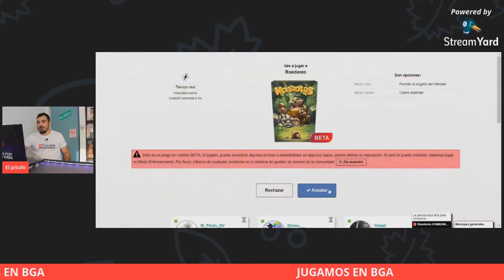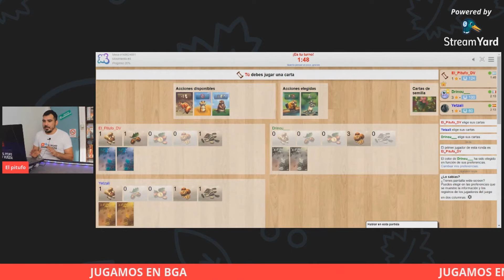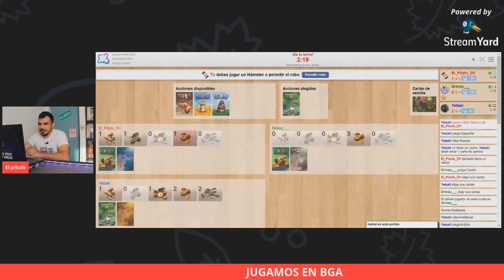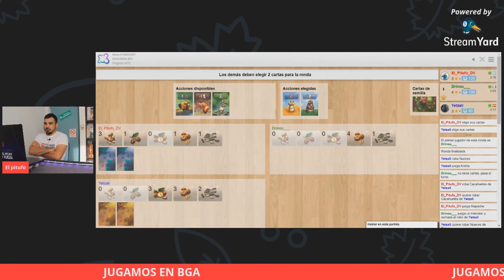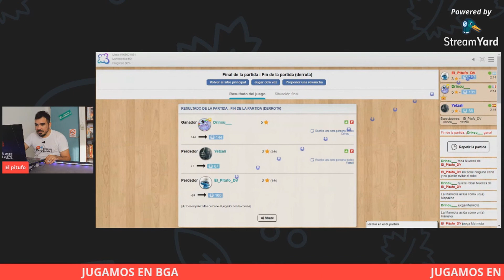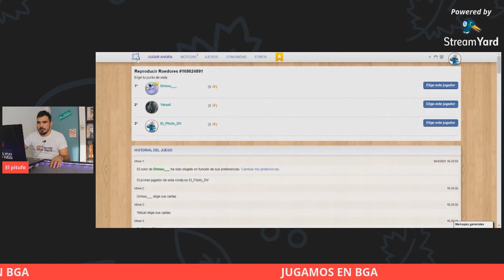Como jugar *ROEDORES*? - Partida en BGA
En este video te enseño como jugar ROEDORES,  propuesta de la editorial Ludilo dirigida al público familiar, un juego rápido donde deberemos recolectar semillas.

 📖Editorial: Ludilo
 ✍🏻Autor: Andy Niggles
 👨‍🎨Ilustrador: Christine Deschamps y Maëva Da Silva
 🧑🏻‍🤝‍🧑🏻3-6 jugadores
 🕒15 minutos de duración.